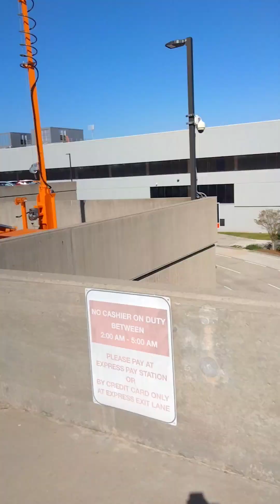watching airplanes at my Atlanta Airport